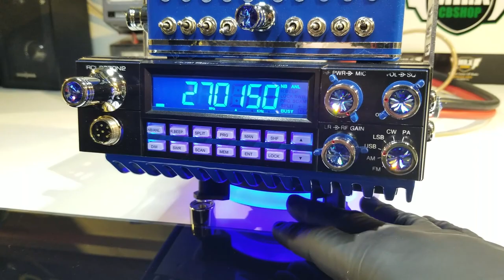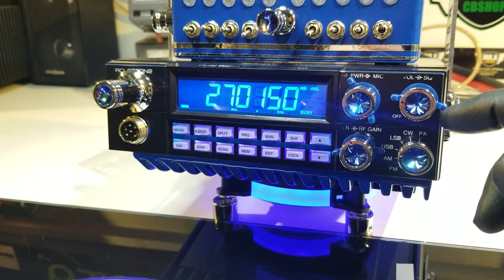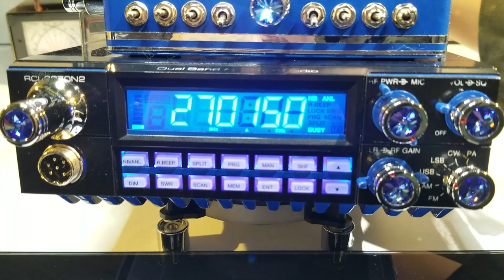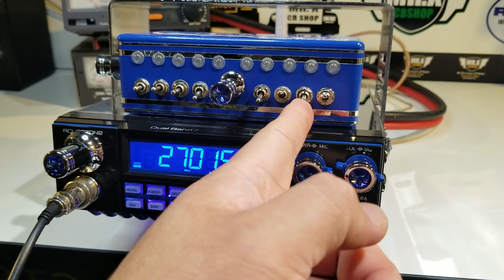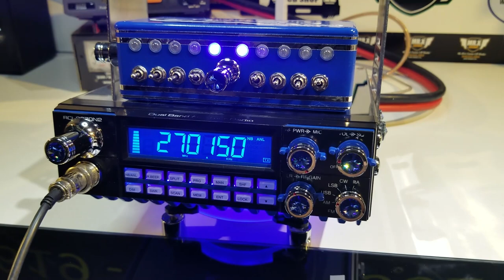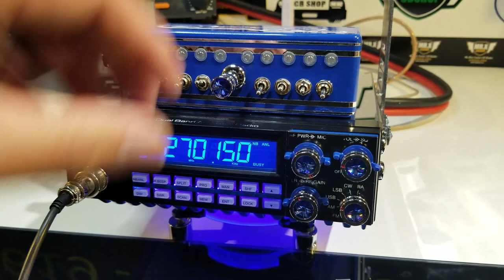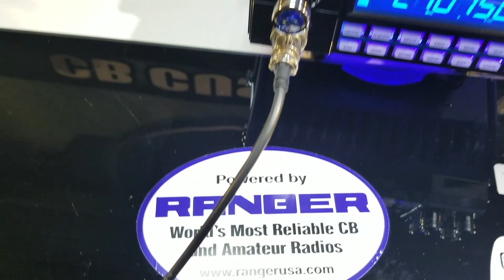2970N2 VIANEY EDITION | MR.X CB SHOP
MODAS Y ESTILOS CB CUSTOM "The Best Custom CB Radios"

RCI 2970 N4
"Big Series 2019 Edition"

Saludos a el compa Jorge
10-28 "EL CORRECAMINOS" de los 20's de Arkansas.